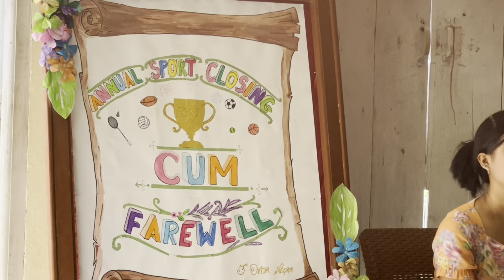School of Nursing Thingdawl, Kolasib sports closing cum 3rd batch farewell party